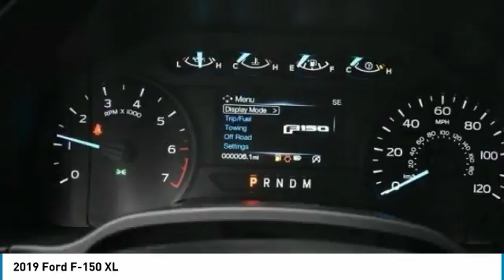2019 Ford F-150 KKC49891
2019 FORD F-150 Bountiful, UT
Stock# KKC49891

1800 S Main St.

Call, e-mail, or chat online with us for more details! Serving our customers in Draper, Sandy, Ogden, American Fork, Lindon, Orem, Lehi, West Valley City, Layton, Salt Lake City, Morgan, Provo, Bountiful, Spanish Fork, Park City, Tooele, South Jordan, West Jordan, Holladay, Magna, and all areas of the intermountain West for over 60 years. Come see us at 1800 S Main St Bountiful, UT 84010. Online Price includes: $750 - Bonus Customer Cash. Exp. 07/01/2019, $1,000 - Retail Customer Cash. Exp. 07/01/2019, $500 - Retail Bonus Customer Cash. Exp. 07/01/2019, $750 - Ford Credit Retail Bonus Customer Cash. Exp. 07/01/2019